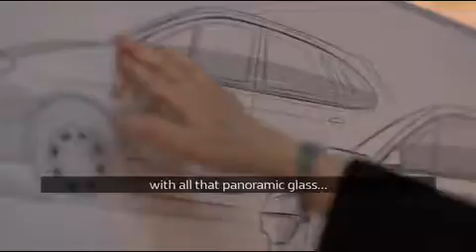Renault Scénic Présentation (Officiel)